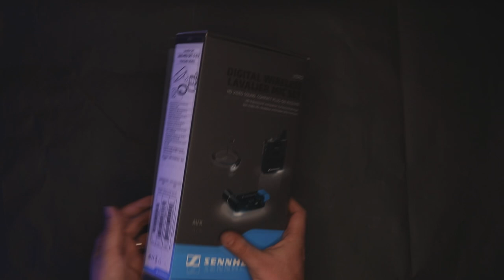Sistema Microfone Wireless AVX-ME2 Sennheiser com Transmissor XLR para Câmeras UMBOXING🔴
O sistema AVX da Sennheiser é o Wireless Lav perfeito para criação de conteúdo, cinema corporativo e documentário. Melhor ainda quando você o compra junto com um microfone Sennheiser MKE2 de nível profissional.

Fala clara e natural
•  O Microfone Lapela Mini Sennheiser MKE 2 omnidirecional  oferece um som natural com qualidade de broadcast otimizado para inteligibilidade de fala. Seu padrão polar omnidirecional garante que o som permaneça consistente, mesmo quando a cabeça do alto-falante se move para longe do microfone.
• O controle automático de nível de microfone do Sistema Sennheiser AVX aproveita ao máximo a ampla faixa dinâmica do sistema para oferecer uma fala consistente sem cortes e distorções, mesmo quando seu talento vai de um sussurro a um grito.
• O Sistema AVX oferece áudio de 24bits / 48kHz com uma resposta de frequência estendida de 20Hz a 20kHz, para gravações nítidas e diferenciadas.